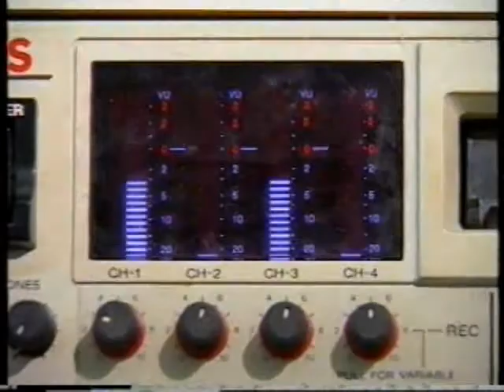ΠΥΡ ΓΥΝΗ ΚΑΙ ΘΑΛΑΣΣΑ 07/04/1995 Μέρος 1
Καλεσμένος Γρηγόρης Βαλλιανάτος